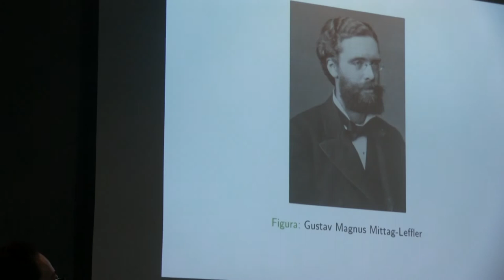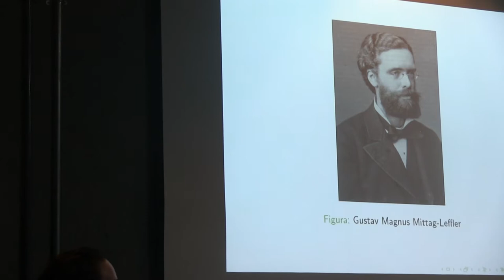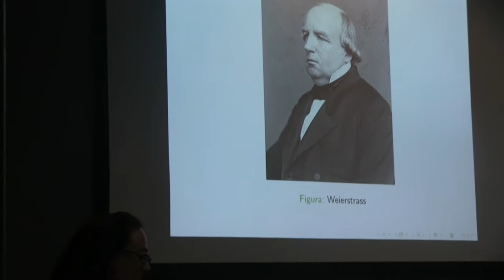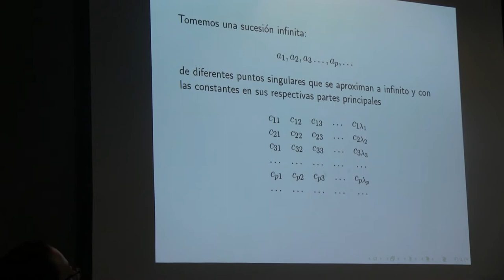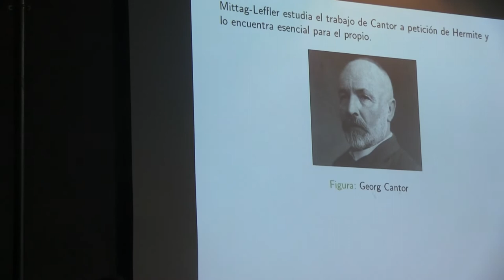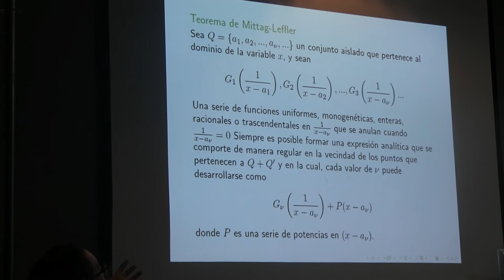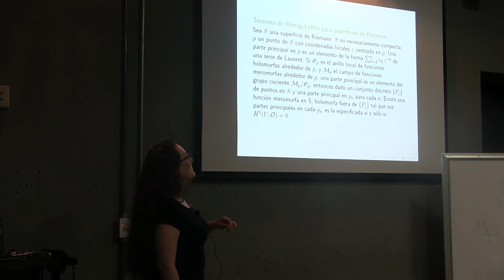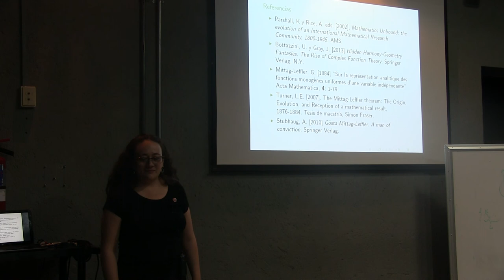Eran una vez un sueco, un aleman y un fránces, historia de teorema de Mittag Leffler (Anaid Linares)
Eran una vez, un sueco, un aleman y un fránces, una historia del teorema de Mittag-Leffler

Plática dada por Anaid Linares (Posgrado en Filosofía del de la Ciencia, UNAM) en el octavo Aquelarre Matemático el viernes 10 de noviembre del 2017 en la Sala Sotero Prieto 2 de la Facultad de Ciencias de la UNAM

Los organizadores del Aquelarre matemático quienes grabaron la mayoría de las pláticas